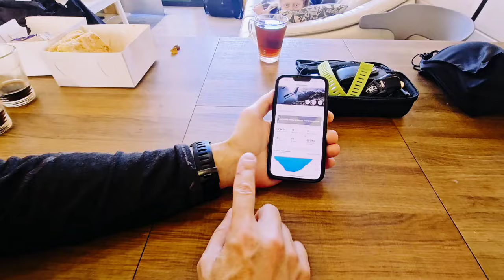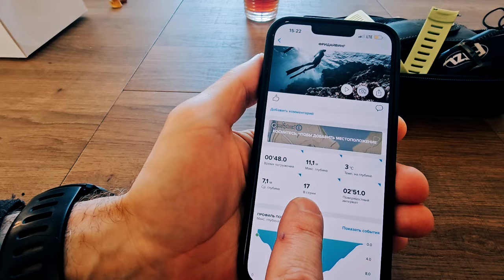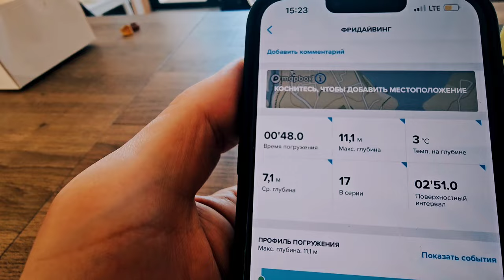Подводные обезьянки! 4 марта 2024 г.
Инструктор по дайвингу Роман Смольников берет пробную тренировку у тренера по фридайвингу Дзязина Станислава. Янтаное озеро.